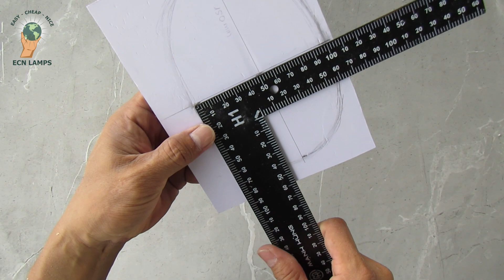Amazing Night Table Lamp | Flower Lamp DIY | Flower Lamp Craft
Elevate your decor with the 'Amazing Night Table Lamp.' This stunning Flower Lamp DIY is a true masterpiece. Handcrafted from elegantly curved plastic pipes. Watch as it casts a soft, enchanting glow upon delicate paper flowers adorning the columns. Immerse your space in an aura of elegance and sophistication with this Flower Lamp Craft, a testament to creativity and craftsmanship.